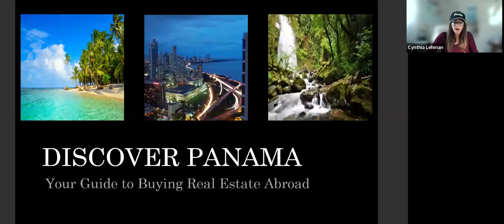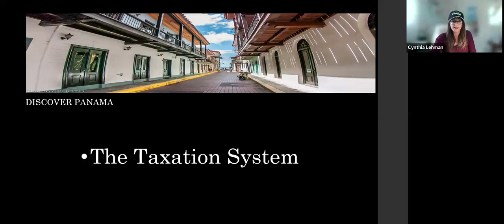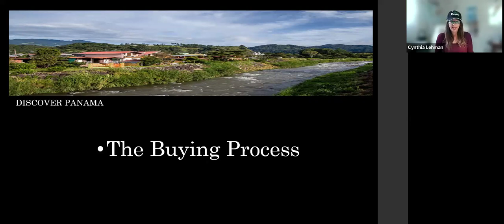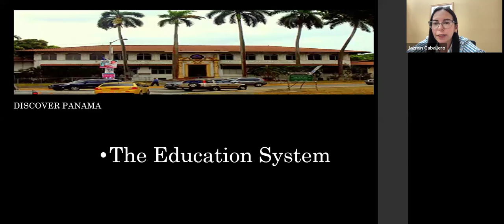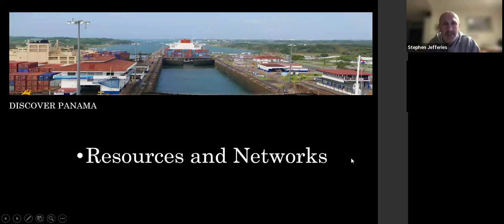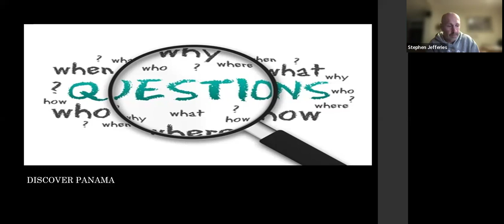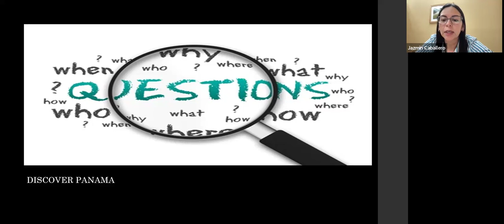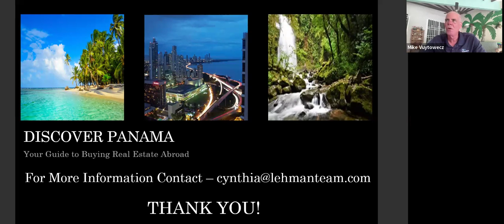Discover Panama - Your Guide to Buying Real Estate Abroad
Join us for an exclusive webinar that unveils the secrets of investing in Panama's thriving real estate market! 🇵🇦💼

In this comprehensive session, we'll cover everything you need to know:
✅ Why Panama is a top choice for expats and investors
✅ Visa programs and their perks
✅ Panama's tax system explained
✅ Hottest real estate investment spots
✅ Step-by-step property buying guide
✅ Healthcare options for expats
✅ Overcoming relocation challenges
✅ Education system insights
✅ Cultural dos and don'ts
✅ Panama's climate: What to expect
✅ Essential resources for settling in

PLUS: Live Q&A to address all your burning questions! 🙋‍♂️🙋‍♀️
Don't miss this opportunity to turn your Panama dream into reality! 🌟

🔔 Cynthia Lehman Samson Properties
14291 Park Meadow Dr. Suite 500, Chantilly, VA 20151